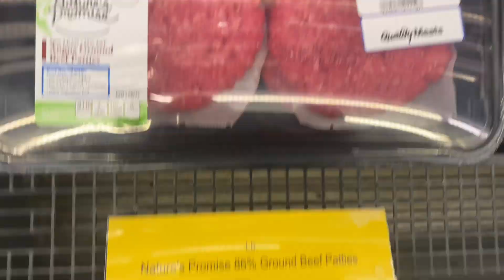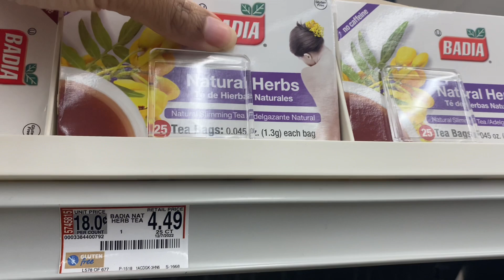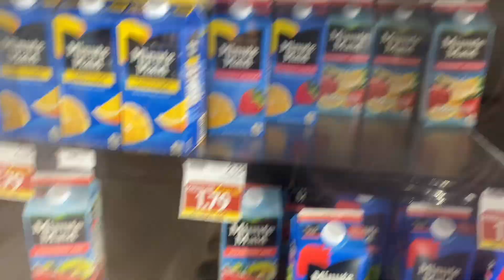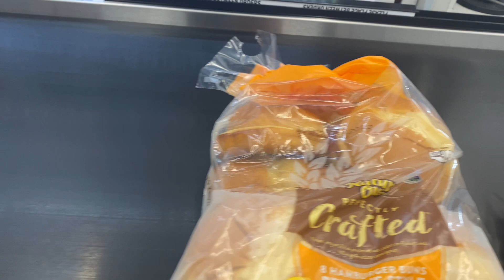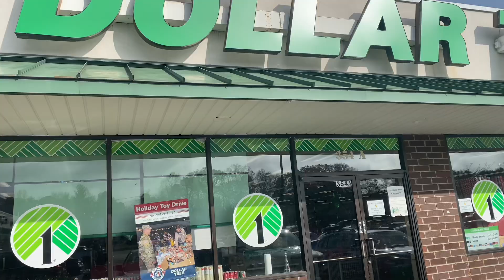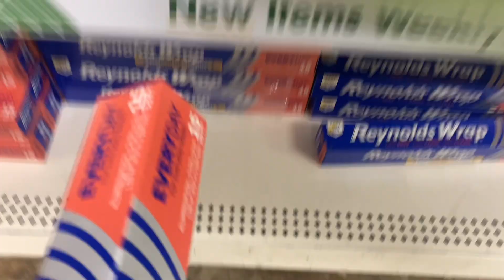Food lion Grocery shopping + Dollar tree run + cooking the Day before thanksgiving breakfast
Share my videos with all of your friends and family. Help my channel grow!!